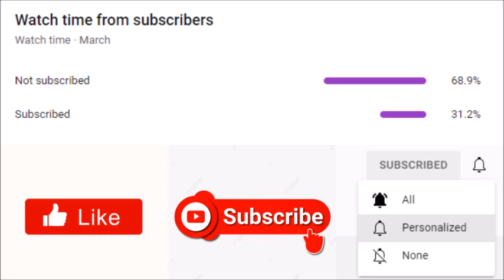Tyler Perry's The Oval | Hunter Reminded Kareem What His Office Hours Are